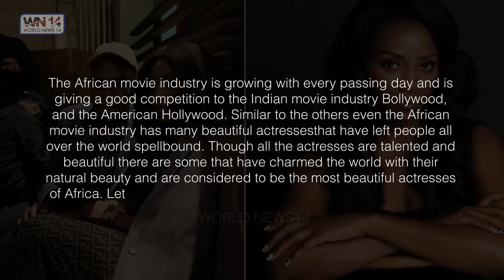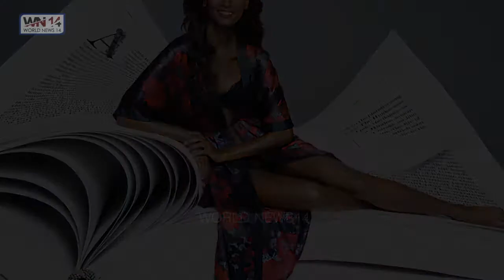Top 15 Most Beautiful Actresses of Africa | TOP Secret | World New14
Top 15 Most Beautiful Actresses of Africa | TOP Secrets | World New14 | Beautiful Actresses of Africa

The African movie industry is growing with every passing day and is giving a good competition to the Indian movie industry Bollywood, and the American Hollywood. Similar to the others even the African movie industry has many beautiful actressesthat have left people all over the world spellbound.
15. Lupita Nyong’o
This gorgeous actress from Kenya has a perfectly sculpted body and an immensely attractive face.
14. Lydia Forson
Lydia Forson is a gorgeous Ghanaian actress, producer, and writer.
13. Jackie Appiah
Canadian-born Ghanaian actress Appiah is another of the most beautiful actresses of Africa.
12. Omotola Jalade
Born on February 7, 1978, Omotola Jalade is a gorgeous Nigerian actress.
11. Ella Thomas
Born to an American father and Eritrean mother Ella looks absolutely gorgeous.
10. Genevieve Nnaji
This list of the most beautiful actresses of the African industry surely will stay incomplete without mentioning the stunning Genevieve.
9. Yvonne Okoro
Ghanaian actress comes at No. in our list of most beautiful actresses of Africa. She’s one of the most famous actresses in Africa.
8. Liya Kebede
This beautiful Ethiopian actress has raised the heartbeats of many.
7. Richa Adhia
Another Tanzanian lady graces our list of most beautiful actresses of Africa. Richa Adhia is a beauty pageant title-holder.
6. Nomzamo Mbatha
South African actress Nomzamo Mbatha comest at No. in our list of most beautiful actresses of Africa.
5. Nadia Buari
This beautiful face belongs to Ghana. Nadia Buari is a popular actress of Africa and is known for her humble and shy nature.
4. Yvonne Nelson
The most attractive part of Yvonne Nelson, apart from her beautiful face, is her long sexy legs.
3. Elizabeth Michael
This gorgeous Tanzanian actress has a perfectly sculpted body and an immensely attractive face.
2. Juliet Ibrahim
Juliet Ibrahim certainly is one of the most beautiful actresses in Ghana. She has the most attractive looking faces in Ghollywood, and her charming, innocent looks can steal anyone’s heart away.
1. Charlize Theron
Charlize is one of the prettiest and hottest African actresses.

To Catch Up All The New Videos Compilation from TOP SECRETS Just For You.

: The Most Horrible Plane Crash Accident In The World
: Top 10 Water Theme Parks in the World
: Top 10 Greatest Horror Movies of All Time
: Top 10 Hottest Female in Horror Movies
: Top 10 Most Intelligent Animals
: Top Intelligent People of The World
: दुनिया के सबसे बड़े फॉउन्टेंस | TOP 10 Most Stunning Fountains in the World
: Top 10 Smartest People in History
: TOP 10 Ways to Increase Your Dog’s Life
: दुनिया की 10 अजीबो गरीब महिला
: Top 10 Wonders of The World
: Top 15 Hottest Actresses in Hollywood